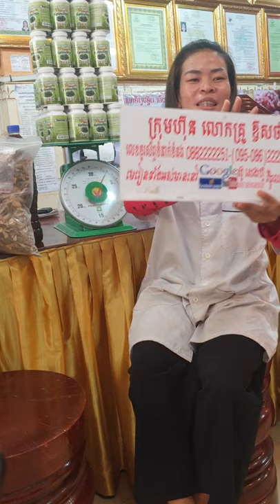សុខភាព , អាហារបំប៉ន , ថ្នាំខ្មែរមានកូនពិត , ឱសថបុរាណ , ឱសថបូរាណ , វេជ្ជសាស្រ្ត , បូរាណ,